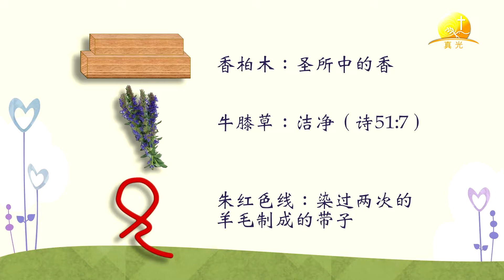简体版_利#09. 麻风病患洁净的条例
庄亚伦牧师讲解《利未记》
第9讲条例焦点在于洁净